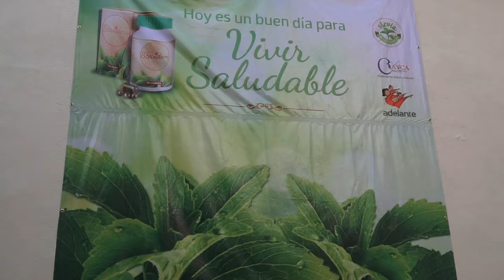JORGE ALEJANDRO CARVALLO DELFIN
LANZAMIENTO DE STEVIA DE LOS TUXTLAS Y IMPULSANDO LA ECONOMIA Y DESARROLLO DE VERACRUZ Y MANOS EXPERTAN PARA DULCE RESULTADOS.